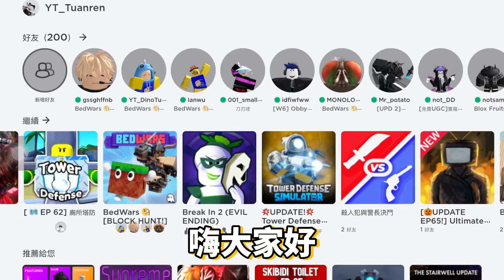Roblox馬桶人塔防回來了!!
等了好久，終於回來了:)